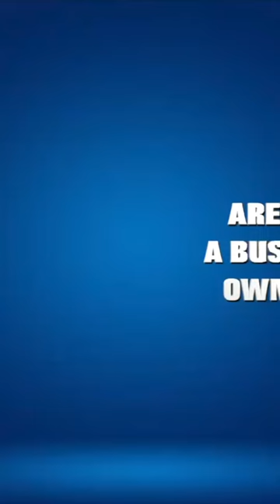EXPOSE YUH BUSINESS is a brand new YouTube series hosted by Ahritedeh